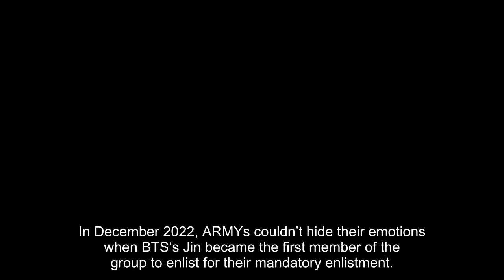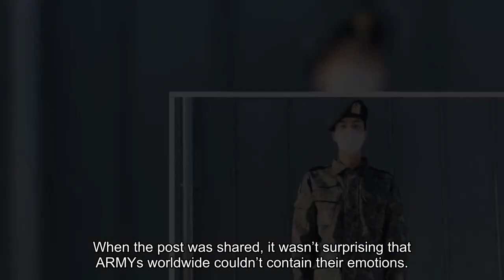BTS’s Jin Posts His First Message And Pictures On Weverse Since The Start Of His Military Enlistment